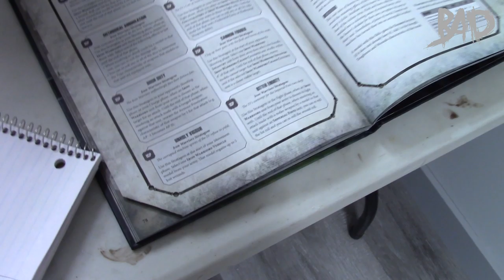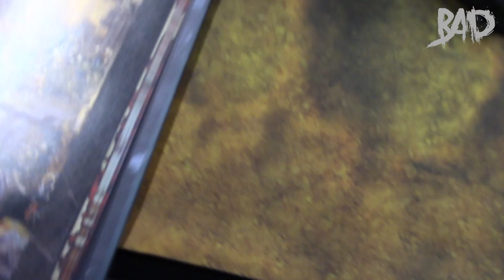NEW Adepta Sororitas VS Iron Warriors 2000 point battle report 40k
Instagram bad_tabletop_gaming And on Facebook at BAD Tabletop gaming

*simply pick the product you want and let them know you want the "BAD Tabletop Gaming" logo and they will take care of the rest.